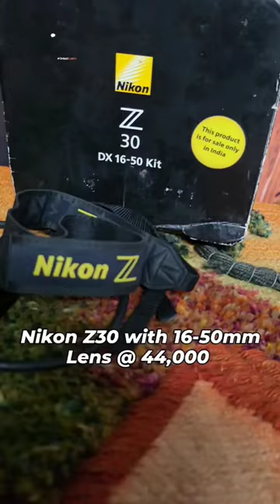NIKON Z30 WITH 16-50MM LENS FOR SALE.....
[ ]  Price : 44,000/-
Fix price ,Urgent sale.
Exchange also available.
Credit card accepted emi

[ ] Daily updates on new stock check
skcamera.hyderabad

Interested in buying it call directly or visit store. Address below
Perfect 100% working condition product Ready to use Directly, with valid Bill, service Warranty.
No dust no fungus no lines. Excellent results.

Kit Comes with : battery, charger, charger adapter cable, caps ( body + lens) , belt, memory card , cleaning kit for self use, full set if available manual + box.

Brand : Nikon
Model : Z30
Lens : Nikkor 16-50mm VR lens
Bill : Yes
Box : Yes
Category : Mirrorless Camera
Used / New : Light used brand new condition
Warranty left : Yes
Working condition : 100%
Shutter Count : 2-3k
Made in : Thailand
Age : 3 months old

Get full knowledge of Product check google / youtube by model.

To buy visit skcamera.store
Or directly video call and book.
Or 1 store Address : ( Sri Krishna ) sk camera's 2nd floor near metro pillar no 1126 chikkadpally metro station Hyderabad Telangana 500020.

Pan India service courier.